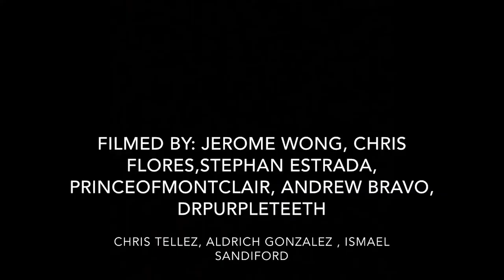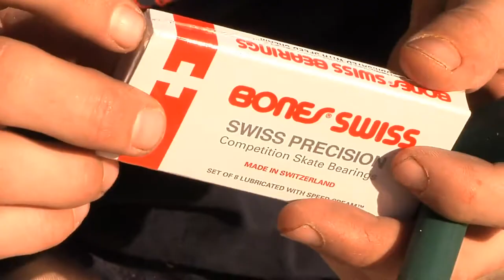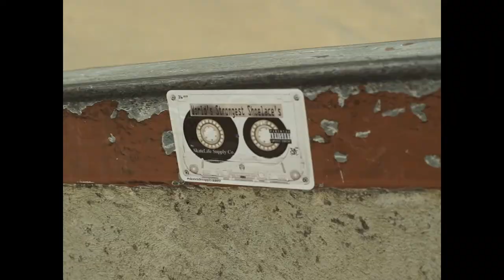WILLY SANTOS | TSM LIVE SHOW with TOMMIE ZAM - Season 3 Episode 5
SEASON 3 ep5 Line up:

Future Sk8r: Marquise Menefee
Interview: Willy Santos

Host by Tommie Zam
film/edit by Carl Carpentier, Aaron Lopez, & Tim Vasquez

sponsor by Keen Ramps, Lakai, Couch Curb, Full Send Wax, Lowell Farms, Clean Cause, & Beyond Meat

Time Stamps:
00:00:00 - Intro
00:00:59 - Commercial: Full Send Wax
00:01:35 - Future Sk8r Guest: Marquise Menefee
00:14:17 - Skateboard Video: Marquise Menefee
00:17:20 - Future Sk8r Guest : Marquise Menefee
00:21:58 - Commercial: Bones Bearings: Chris Colbourn
00:22:28 - Musical Guest: Down Again
00:28:14 - Live Performance : Down Again
00:33:18 - Musical Guest: Down Again
00:36:01- Commercial: World Strongest Shoelaces
00:36:40 - Interview Guest: Willy Santos
01:00:02 - Live Performance / Credit: Down Again